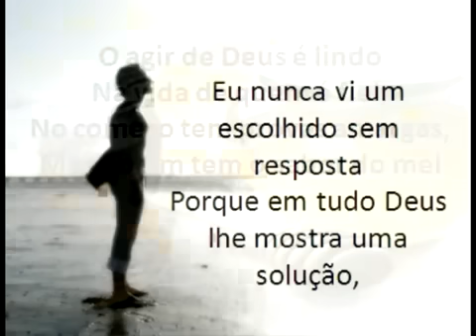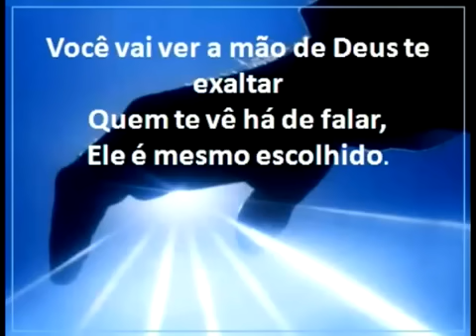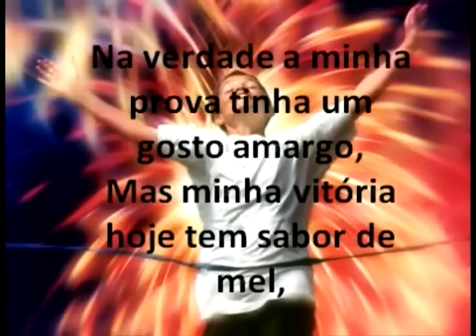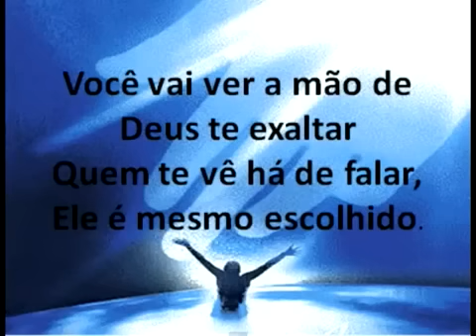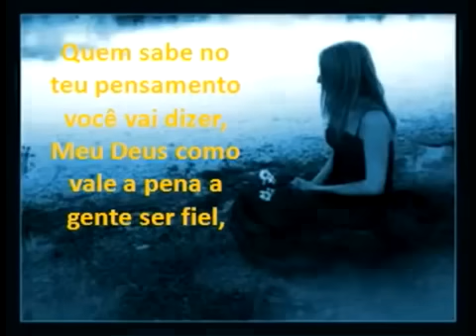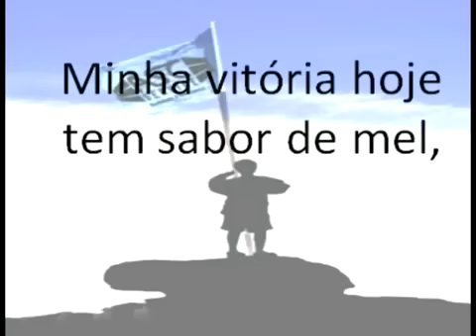Damares -sabor de mel.mp4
Artista: Damares
Letra:
O agir de Deus é lindo
Na vida de quem é fiel
No começo tem provas amargas
Mas no fim tem o sabor do mel

Eu nunca vi um escolhido sem resposta
Porque em tudo Deus lhe mostra uma solução
Até nas cinzas ele clama e Deus atende
Lhe protege Lhe defende
com as suas fortes mãos

Você é um escolhido
E a tua história não acaba aqui
Você pode estar chorando agora
Mas amanhã você irá sorrir.

Deus vai te levantar das cinzas e do pó
Deus vai cumprir tudo que tem te prometido
Você vai ver a mão de Deus te exaltar
Quem te vê há de falar
Ele é mesmo o escolhido.

Vão dizer que você nasceu pra vencer
Que já sabiam porque você
Tinha mesmo cara de vencedor
E que se Deus quer agir ninguém pode impedir
Então você verá cumprir cada palavra
Que o Senhor falou,

Quem te viu passar na prova
E não te ajudou
Quando ver você na benção
Vão se arrepender
Vai estar entre a plateia
E você no palco
Vai olhar e ver
Jesus brilhando em você

Quem sabe no teu pensamento
Você vai dizer
Meu Deus como vale a pena
A gente ser fiel
Na verdade a minha prova
Tinha um gosto amargo
Mas minha vitória hoje
Tem sabor de mel.